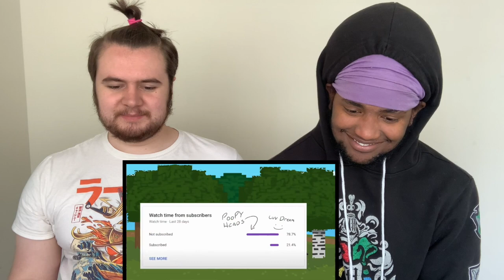Minecraft Manhunt in a nutshell (Animation) REACTION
Today, b&t reacts reacted to NewbieIsPro 'Minecraft Manhunt in a nutshell (Animation)'. We really enjoyed this video, y'all this Minecraft Manhunt was hilarious... we love howchaotic and all over the place it was lol.